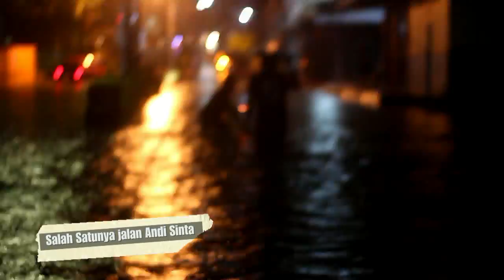Video 1 Menit Terbiasa Dengan Banjir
Tonton Video Lengkapnya kakak